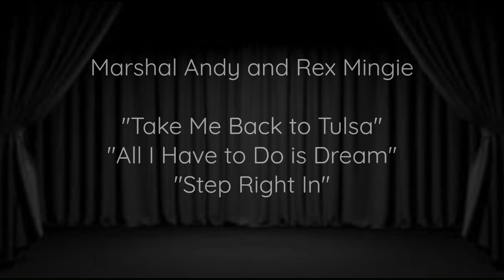Marshal Andy and Friends - The Loudon Sessions: Episode # 17 - March 24, 2024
On Sunday, March 24 the seventeenth episode of Marshal Andy and Friends - The Loudon Sessions was recorded at Andy's residence in Loudon, TN.  We had two guests this day - Jason Simon and Clifton Posey.  Although Jason has appeared numerous times on the YouTube program, Clifton joined us for the first time on this day.  Clifton is the choir director at Fellowship Baptist Church in Loudon.  He performed two songs - "Barabus" and "Two Births."  Jason performed "Why Me Lord."  Marshal Andy and I sang three songs: "Take Me Back to Tulsa," "All I Have to Do is Dream," and "Step Right In, Sit Right Down."